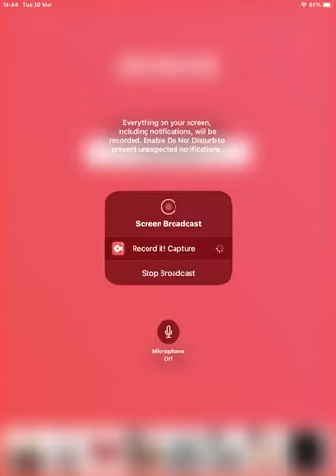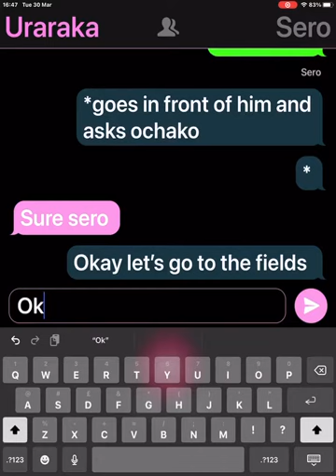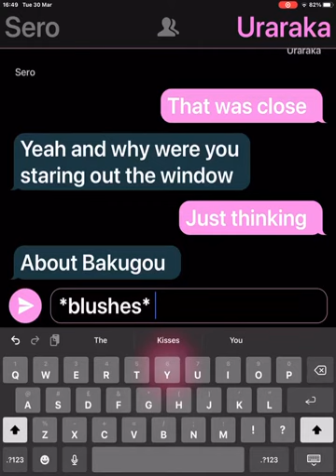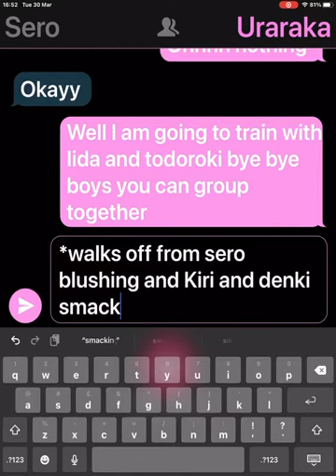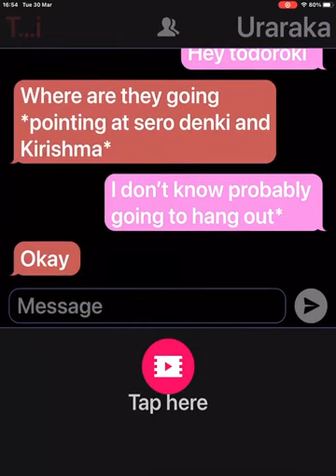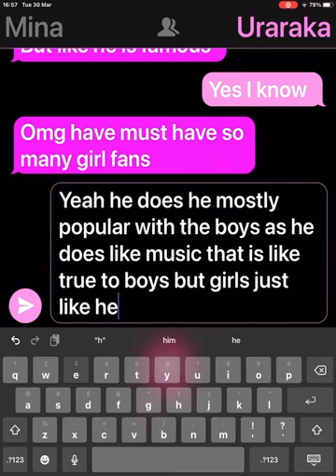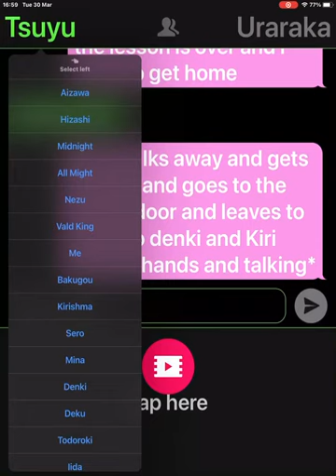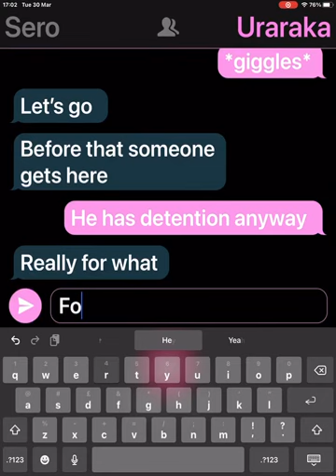Bakugou x ochako (ep 3) (moved Bakugou AU)